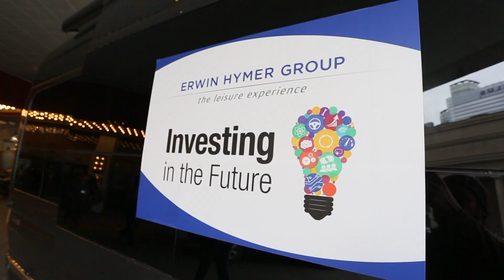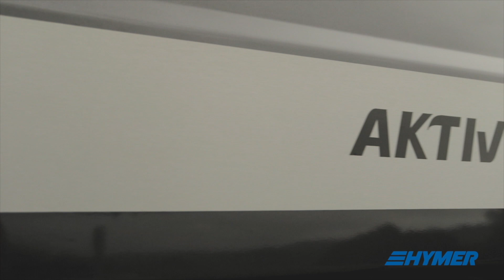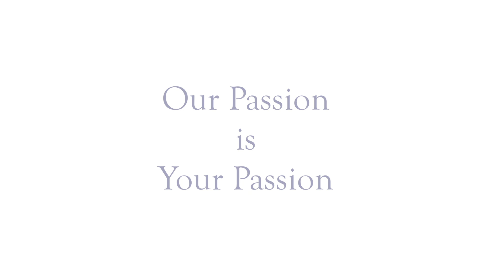Our Passion is Your Passion - Erwin Hymer Group North America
On September 13, 2017 we officially opened our new factory in Cambridge, ON and wanted to help let the world know what separates our products from the rest.

At Erwin Hymer Group North America we are the leading manufacturer of class B motorhomes in North America. Whether you choose a Roadtrek, Hymer, Carado or Sunlight, all of our brands still stay true to our standards of innovation, quality and trust.

Why choose EHGNA? Because our passion is your passion!